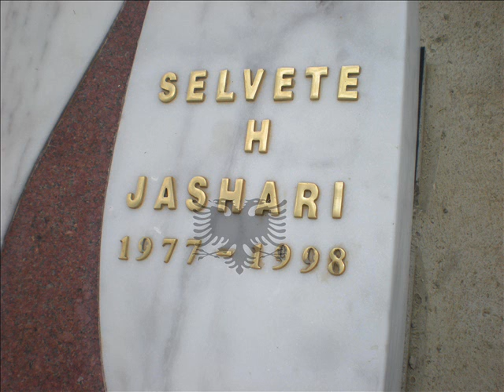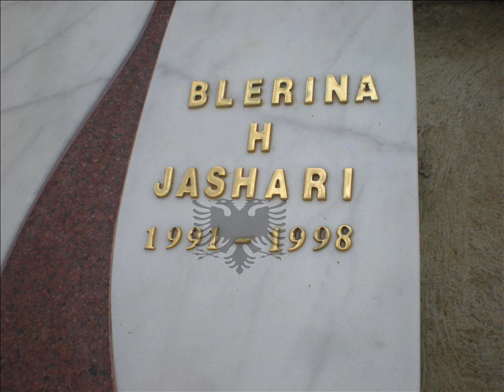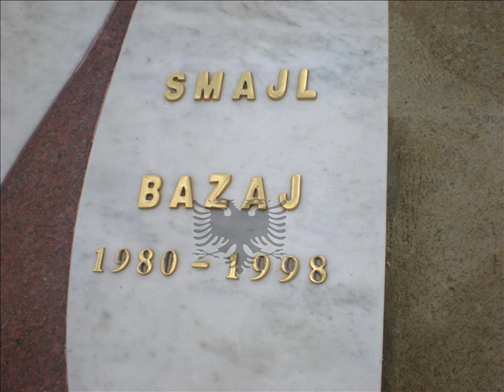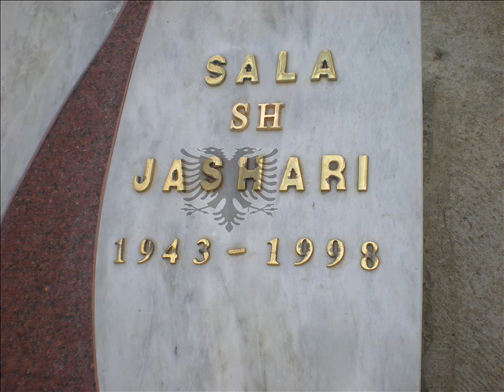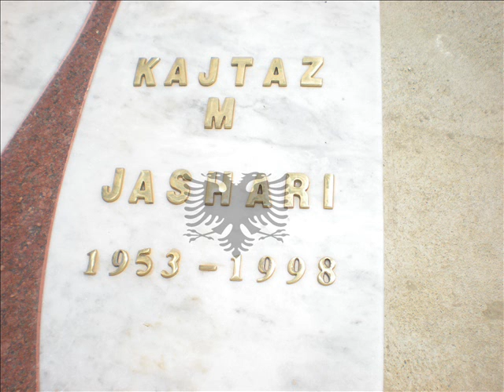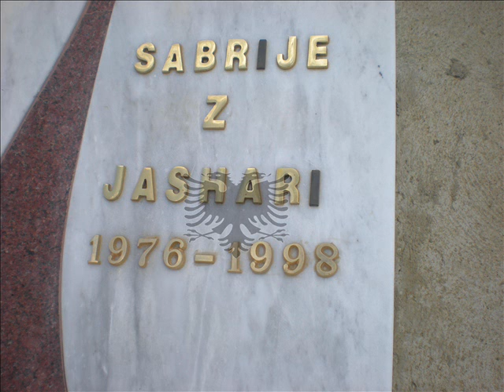DESHMORET dhe MARTIRET e PREKAZIT.wmv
prekaz,skenderaj,shaban,adem,hamz,jashari,drenic,deshmoret,martiret,